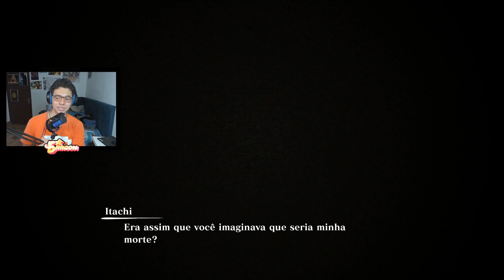ENFIM VINGANÇA? SASUKE X ITACHI - NARUTO STORM CONNECTIONS (MODO HISTÓRIA) EP. 12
EP.12 -  ENFIM VINGANÇA? SASUKE VS ITACHI

Edição por: JP (eu kakakk)
Cover música final: @_kivna (instagram)